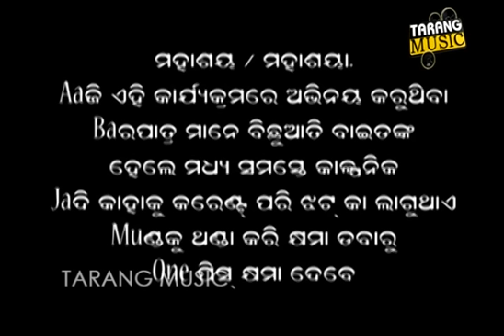CID - Can I Divorce | EP-21 | ସ୍ୱାମୀ ସ୍ତ୍ରୀ ଝଗଡା | Pragyan | Shankar | Odia Comedy | Tarang Music